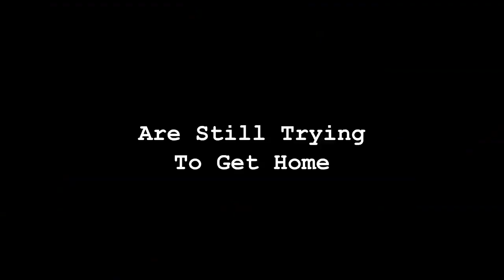The Public Domain Trailer Final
Patrick Coyle's third feature, "The Public Domain," shot on location in Minneapolis/St. Paul, 2014.  Starring Emily Bridges, Peter Christian Hansen, Mark Benninghofen, and Sara Marsh.  Edited by Jim Stanger.  Director of Photography, Bo Hakala.  Music by Russell Holsapple.